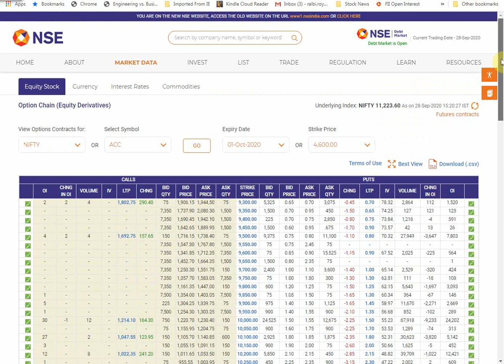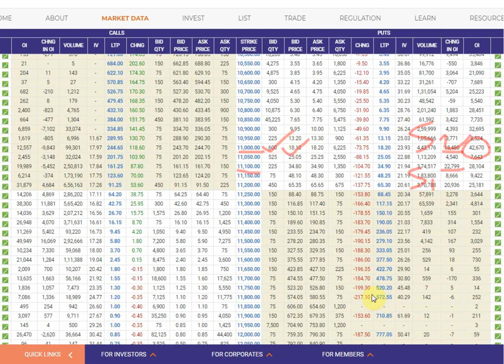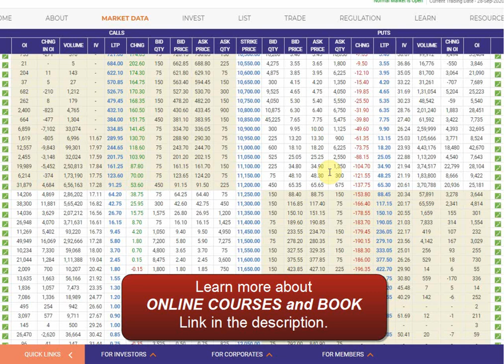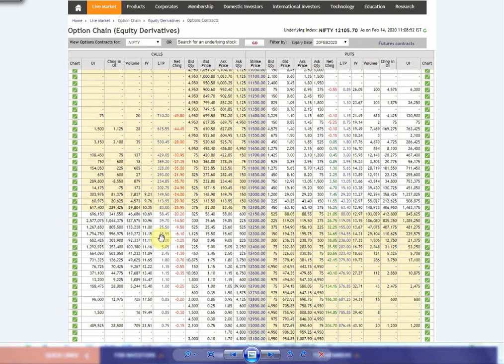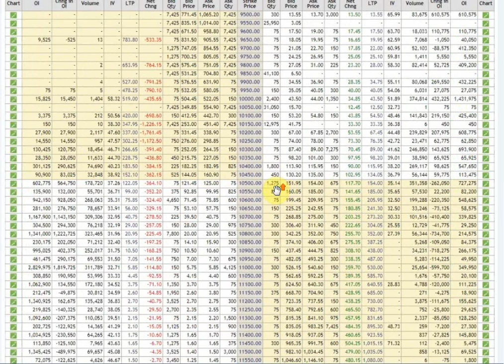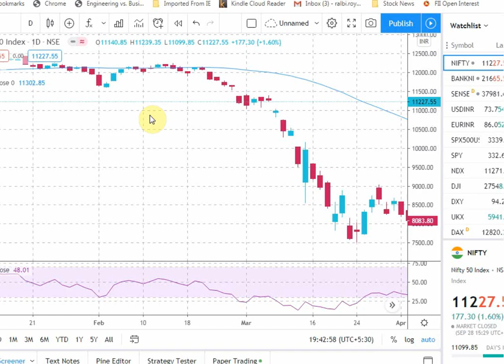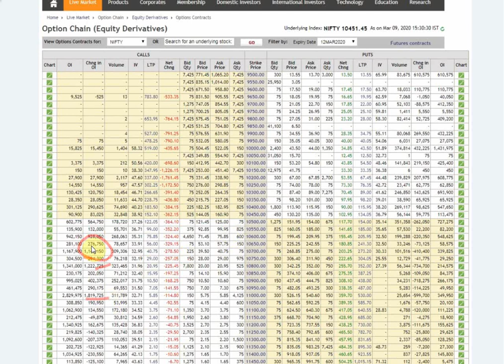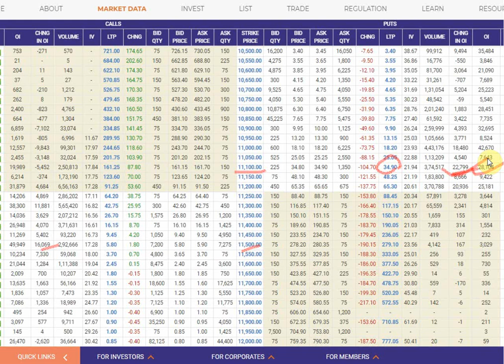Most reliable option strategy [HINDI] | Options selling strategy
Learn more about my ONLINE COURSES and BOOKS
Today, we are going to discuss about most successful options strategy and it is an options selling strategy. You can say it as one of the guaranteed profit option strategy. This is the most reliable option strategy.
To adopt this strategy you have to look at the option chain first. The highest outstanding call open interest and change in open interest indicate strong resistance whereas highest outstanding put open interest and change in open interest represent strong support. You have take advantage of this phenomenon. You need to look for the significant change in OI. If you find a significant change in OI on the call side, short that call option and hold it until expiry and thereby collect the whole premium. On the other hand if you get huge change in OI sell the put option and receive the premium. The only disadvantage of this strategy is that you won't get the chance to implement the option strategy on daily basis. You have to wait for the option chain to get that particular setup.